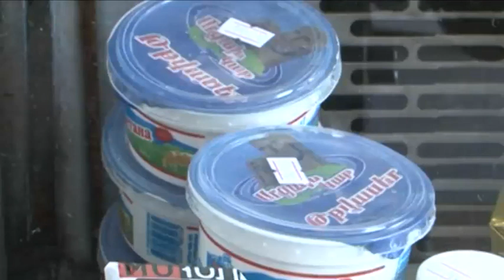Հետադարձ կապ - հաղորդում #11 - 02.10.2015